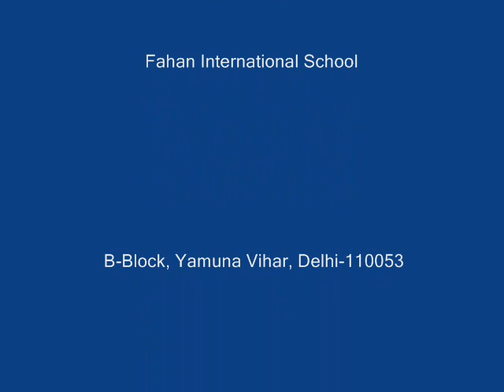Fahan School Song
School, Fahan International School